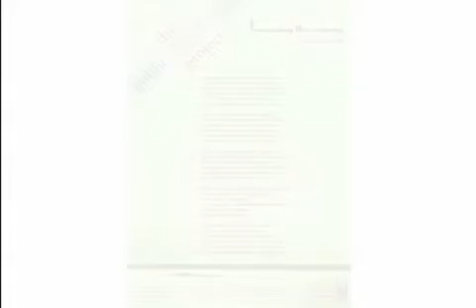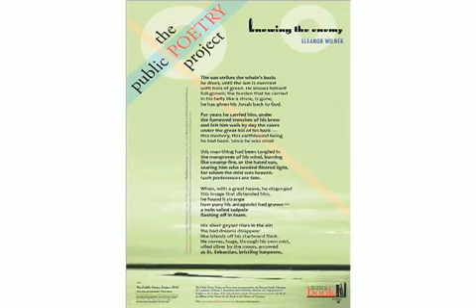2010 Public Poetry Project - Eleanor Wilner - Whole Program Pt 2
Poet Eleanor Wilner reads a program of her poetry at the 2010 Public Poetry Project poster unveiling at the Lipcon Auditorium in the Palmer Museum of Art at Penn State University on March 25, 2010.